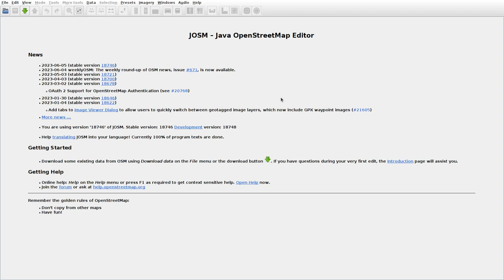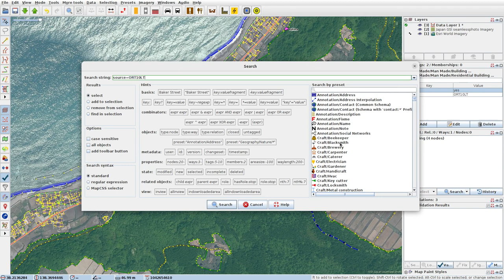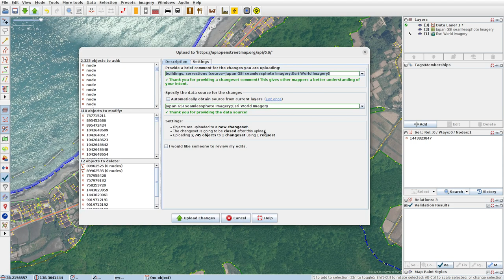JOSMrec1541 2023 06 09